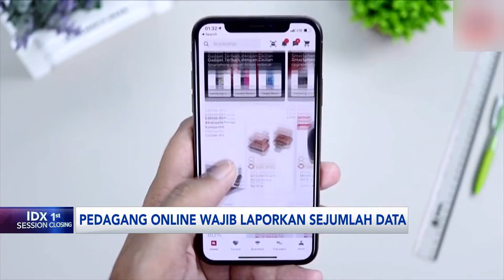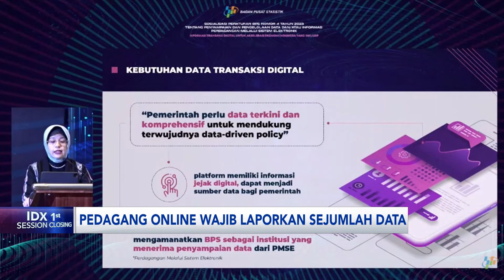Pedagang Online Wajib Laporkan Sejumlah Data | IDX CHANNEL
Badan Pusat Statistik (BPS) meminta, seluruh pedagang online atau e-commerce wajib menyampaikan sejumlah datanya kepada BPS mulai awal tahun depan. Nantinya data
yang didapatkan akan dikelola salah satunya, untuk memperkaya data produk domestik bruto.